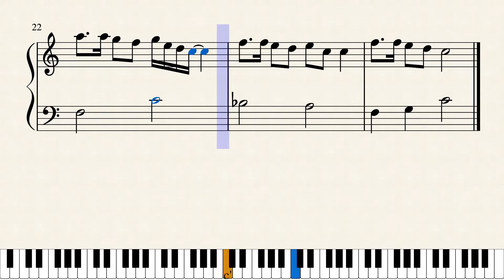点描の唄_簡単ピアノ